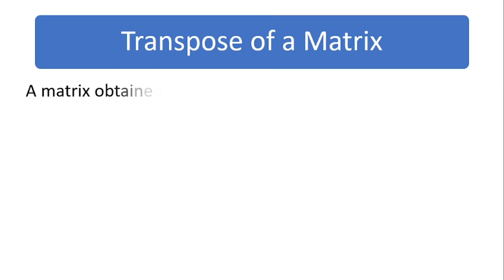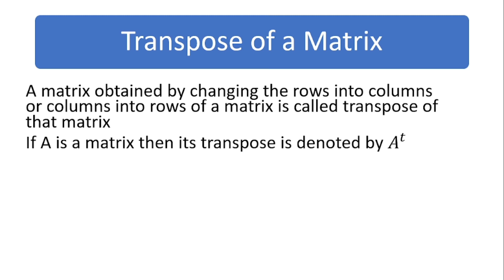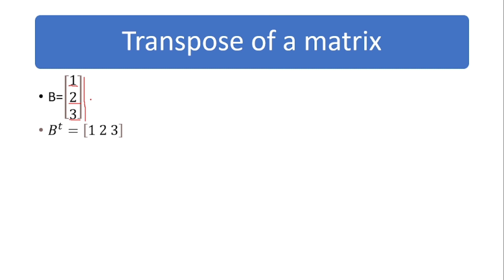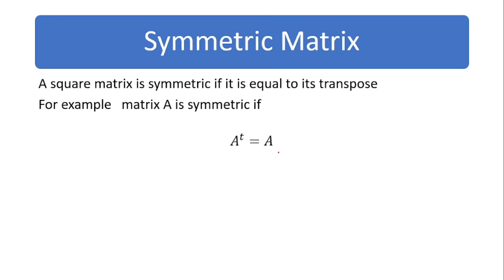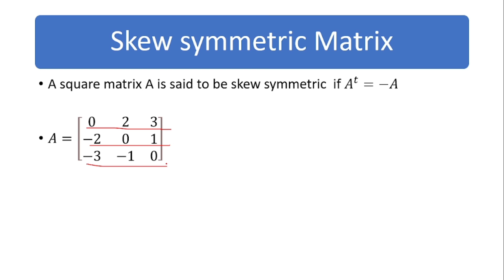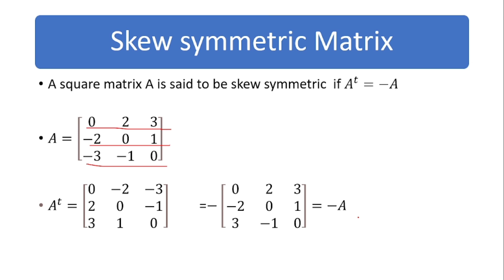Symmetric and skew symmetric matrix ,transpose of matrix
how to find transpose of matrix
how to find symmetric and skew symmetric matrix